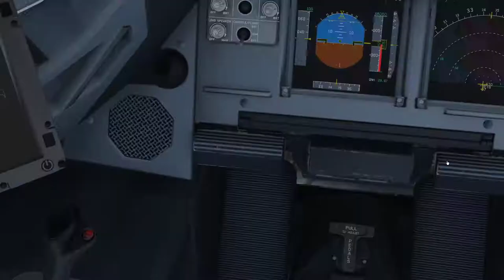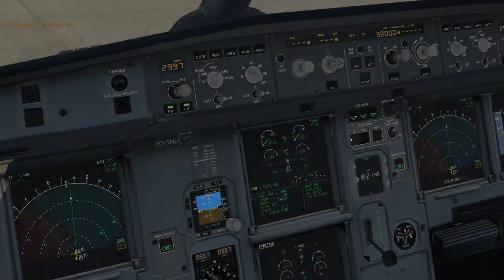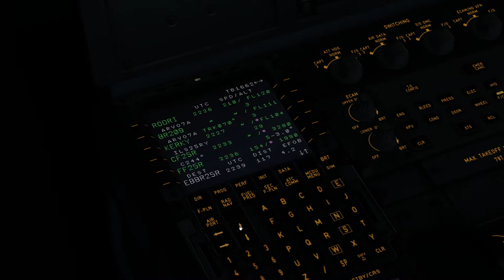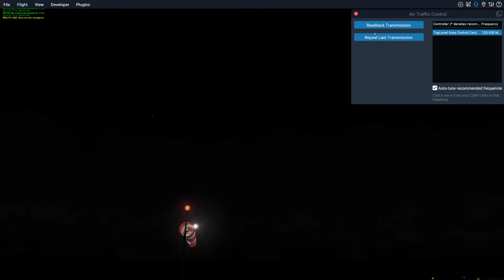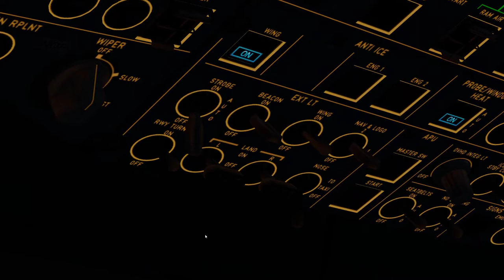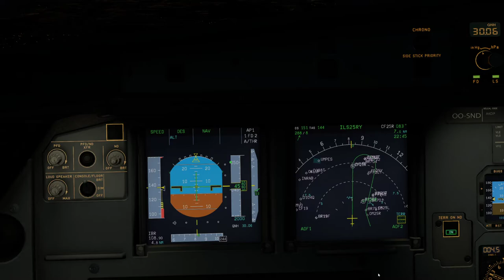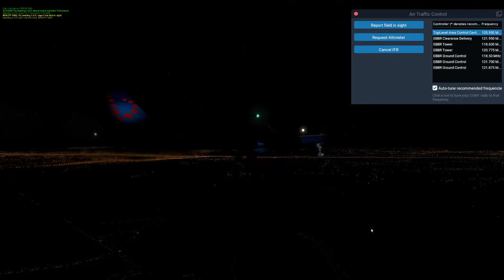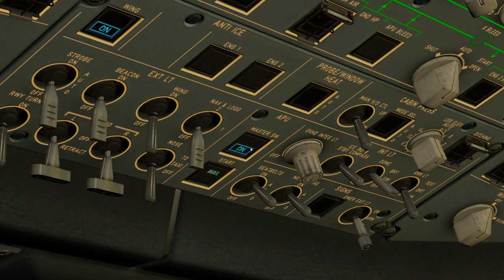quarantine flight Tenerife Brussels